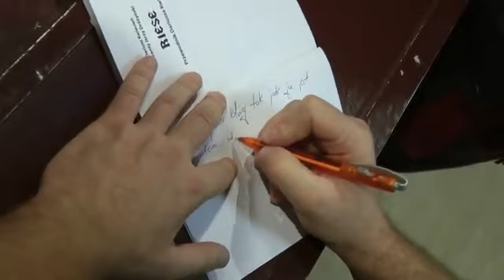Dariusz Kwiecień Spotkanie w Londynie 20 11 2015 cz II